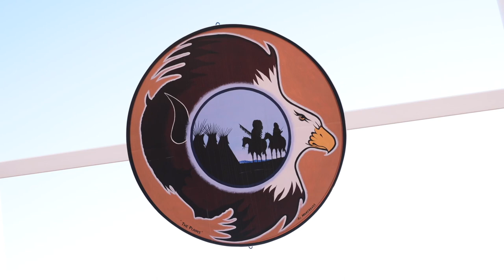Finding the White Buffalo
White Buffalo Coffee Company was created to share the energy, strength and power within the message of the Seven Teachings. We have a vision of a path to diversity, inclusion and positive energy in restoring the art of conversation over a great cup coffee.

Bison/Buffalo have always been essential for First Nations people for everything from food to clothes, shelter, tools and more. The significance of the White Buffalo comes from the Legend of the White Buffalo Calf Woman, a beautiful woman dressed in white who appeared during a time of great famine. She spoke of seven sacred rites and turned into a white bison calf, then disappeared. Shortly after, herds of bison began returning, ending the famine.

White Buffalo are a rare sight, one in ten million, and it is usually attributed to a rare recessive gene similar to those in the Spirit Bears of the Great Bear Rainforest in British Columbia.

Working closely with indigenous farmers across many countries is something that is integral to White Buffalo Coffee Company's past and future. When it is not possible to buy direct, coffee is sourced through experienced green bean buyers; these companies must be aware of the social and environmental issues in the areas they work.